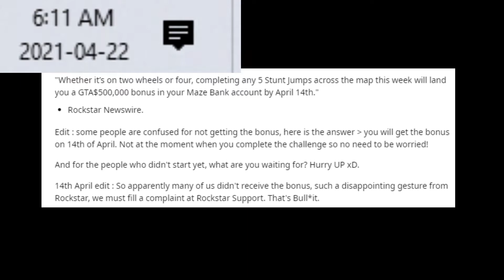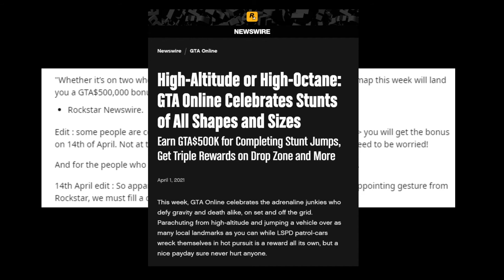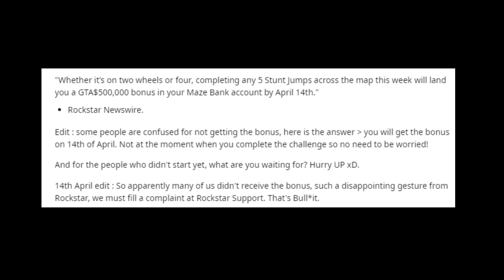$500,000 For Completing 5 Stunt Jumps; Was It An 'April Fools' Joke By Rockstar Games???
Hello everyone, KingVector11 here with a random video / rant on the fact that mostly or really anyone has even yet to have gotten paid their reward for completing any 5 stunt jumps during the week of April Fools... I still haven't for the past 2 weeks, and it concerns me.

Could it possibly BE an April Fools joke by Rockstar Games? Could it just be another of their tricks into luring more players into GTA Online for a bonus that was only but a hoax, just for new log in streaks and total players joined in a day???